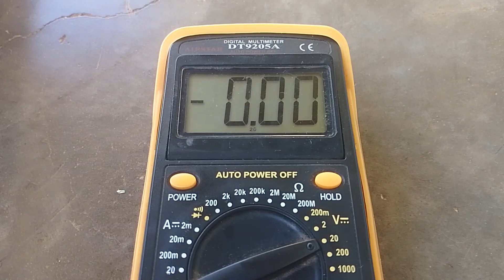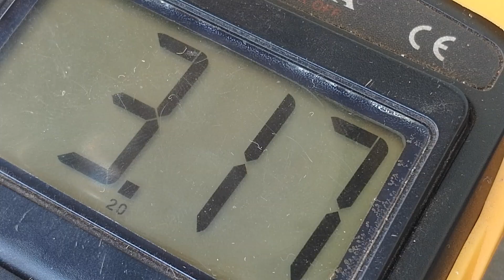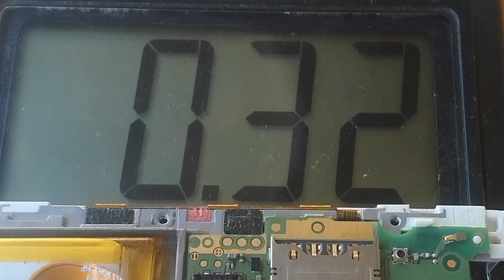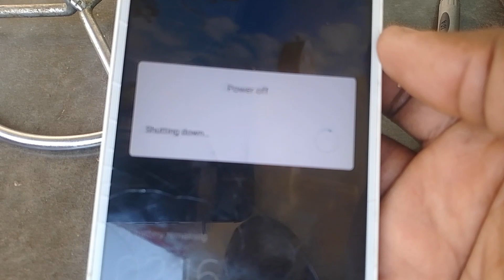How to troubleshoot a Dead phone let's learn about this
On this video it teaches us that when the phone is dead first remove the battery and test it, if the battery is ok fine go to the second stage.
When the battery is flat boost it to 3.6 or 3.7v
before you plug the battery test the phone on battery terminals for full and half short
if the phone is ok
then plus in your charger to check 4 or  5v on the Phone battery terminals and in this video it s 0.32v which means
it's charging system is not ok
more from video